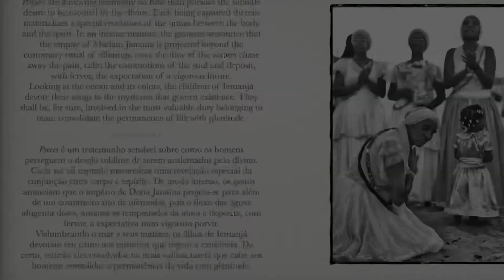Photo Exhibition: “Prayers” by Antonio Paim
The Brazilian photograph shares with us some of his photos for the collection “Prayers” that represent a religious celebration in the State of Bahia.

Take your time to get to know this rich African-Brazilian culture.